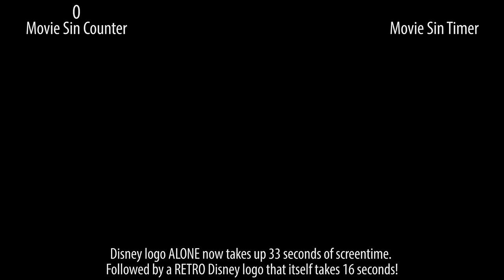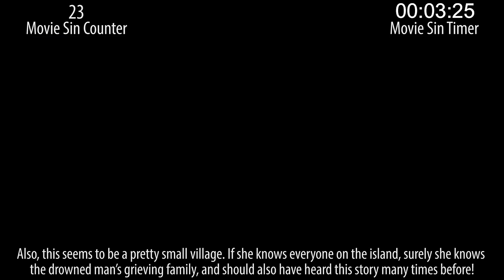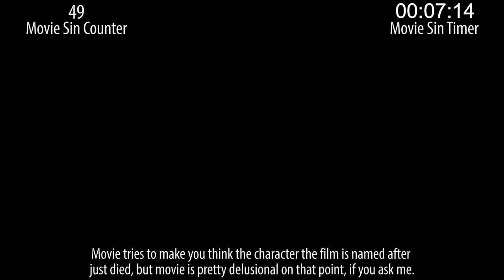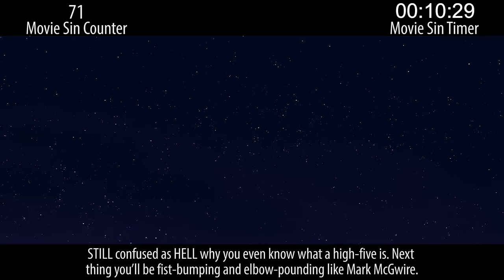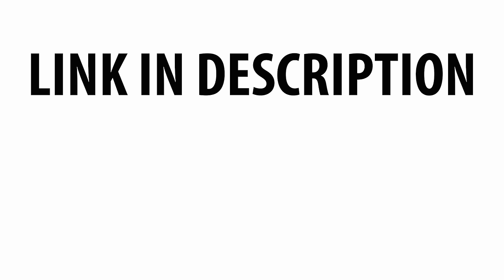Everything Wrong With Moana In 15 Minutes Or Less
What can I say, except... we found some?!

Next week: Something comic-y and something sci-fi.